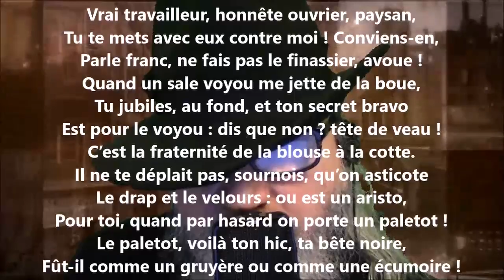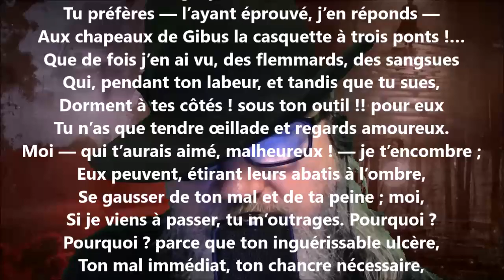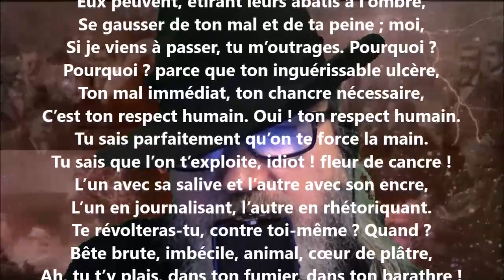À l’ouvrier « honnête » - Eugène Godin lu par Yvon Jean